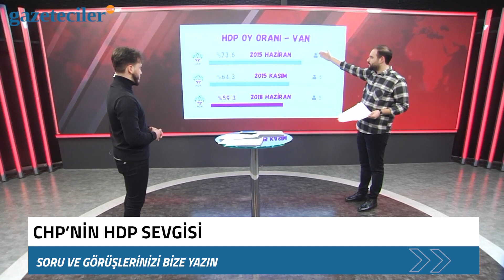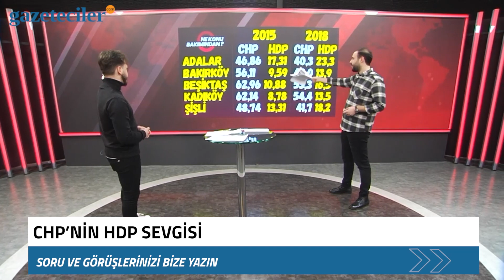CHP'DEKİ ÇİRKİN OLAYLAR NEDEN ÖRTBAS EDİLİYOR?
Ne Konu Bakımından'da haftanın gündemi meşgul eden olaylarına genç bir bakış getiriyoruz Emre Gümüş ve Muhammet Affan Polat haftanın güncel konularını sizler için değerlendiriyor. Bu haftanın konu başlıkları ise

  1- CHP'de tecavüz
  2- Süleyman Soylu'nun Meclis konuşması
  3- HDP/CHP oy dağılımı
  4- Meral Akşener Cumhur İttifakı'na katılım
  5- Fatih Altaylı'nın Suriyeliler açıklaması

Youtube Koordinatörü : Havva Köse
Yönetmen: Mustafa Kuloğlu
Ses: Fatih Bar
Kamera: Onur Bingöl
Kurgu: Hakan Müstecep
Kurgu: Yusuf Özışık
İçerik Editörü: Ceren Ersöz
İçerik Editörü: Asel Uğurlu

Gazeteciler.com, kurulduğu 2009 yılından bu yana basın ve medya dünyasının nabzını tutan alanında lider bir yayın organıdır.
Görüş ve fikir ayırmaksızın Türkiye'de yayın yapan gazete, dergi, televizyon kanalı, yazarlar ve sosyal medyacılara hitap eden gazeteciler.com, ilkeli bir yayın çizgisine sahiptir.
Haber, analiz ve yorumlarını açık, özgür ve özgün olarak dile getirir.
Yayın çizgisi, hakaret, hedef gösterme ve algı operasyonu gibi gazetecilik etiğine aykırı söylemlerden uzaktır.